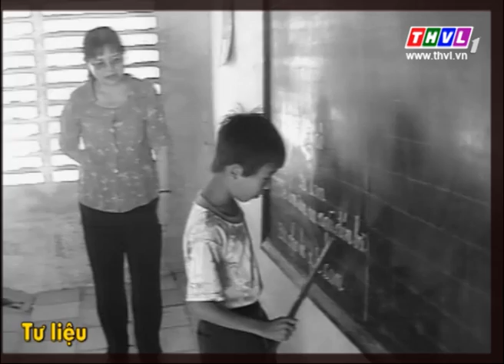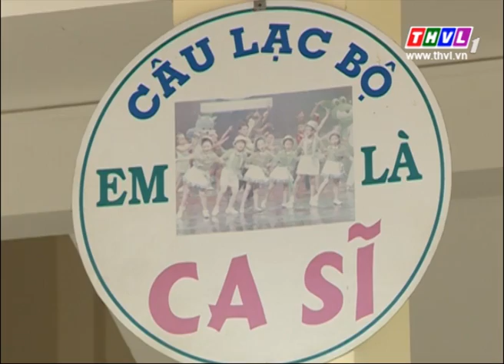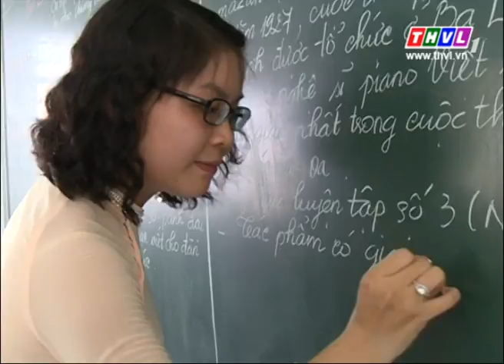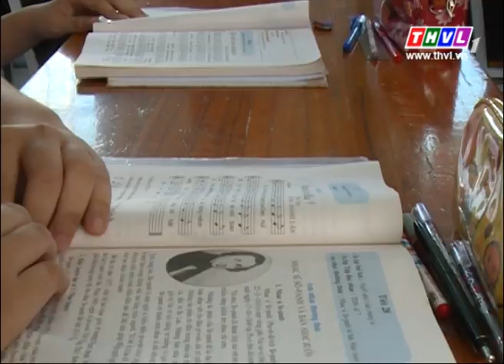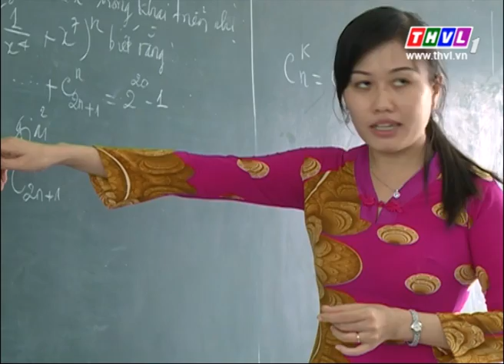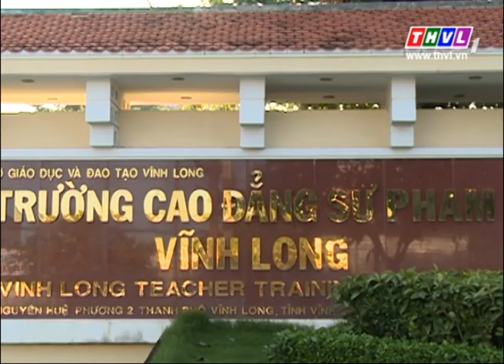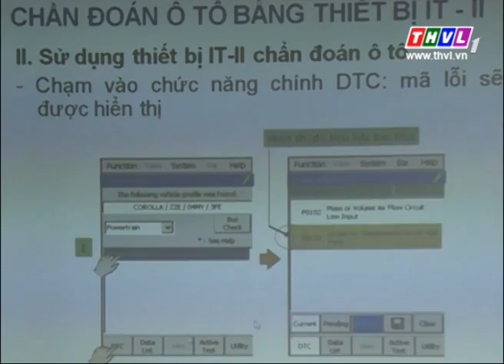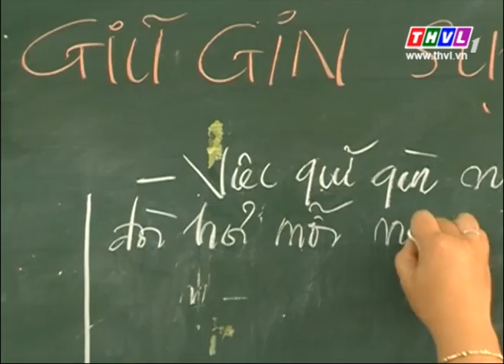THVL | Giáo dục đào tạo: 40 năm tiếp nối truyền thống đất học Vĩnh Long (30/4/2015)